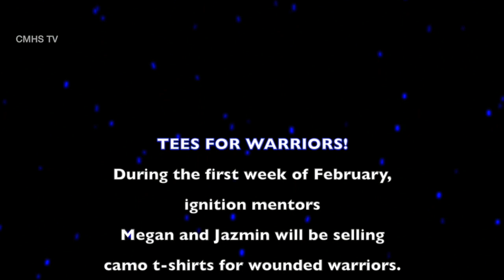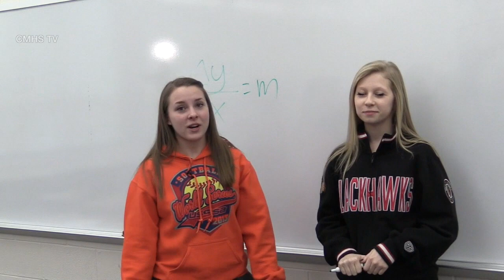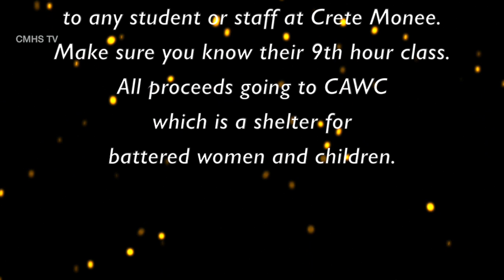Crete-Monee February Announcements 2014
This video is about CMHS February Commercial 2014 filmed by Billy O'riley for CMHS broadcasting group in conjunction with wyideopensports and wyideopen video productions  Directed Written Filmed and Produced by Jeff Hammond